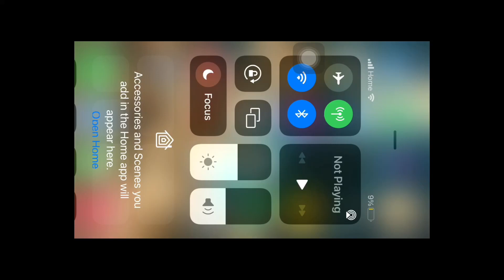Hero’s BattleGrounds Gaming